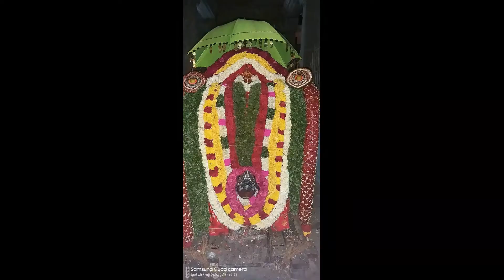சுசீந்திரம் மார்கழி திருவிழா 2020 5ம் நாள் /Suchindram Margazhi Festival_Thiruvizha 2020 Day 5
வெள்ளி ரிஷப வாகனத்தில் அருள்மிகு தாணுமாலய ஸ்வாமி திருவீதி உலா

அருள்மிகு தாணுமாலய ஸ்வாமியுடன்,அம்பாள் . மஹாவிஷ்ணு விநாயகர், சுப்ரமண்யர் ஆகியோரும் வெள்ளி வாகனத்தில் திருவீதி உலா.

அத்ரி மகரிஷியும் அனுசுயா தேவியும் கருட ரூபத்தில் தோன்றும் அற்புத காட்சி காலை நடைபெறும்.